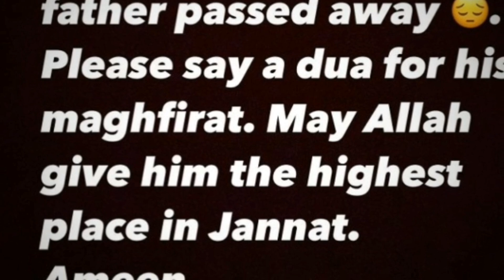Sarah Khan And Noor Zafar Khan's Father Passed Away | Sarak Khan & Noor Zafar Khan